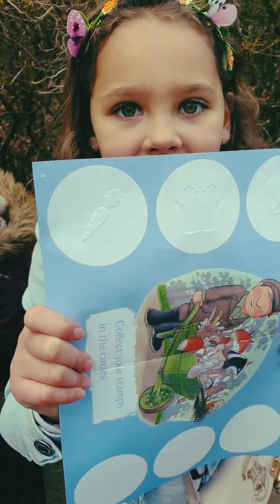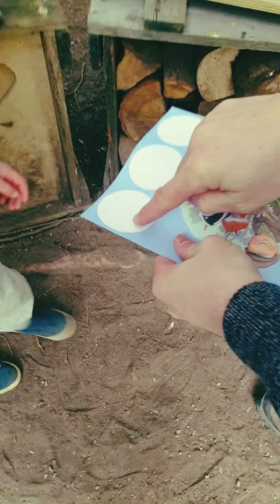Dunham Massey 2019